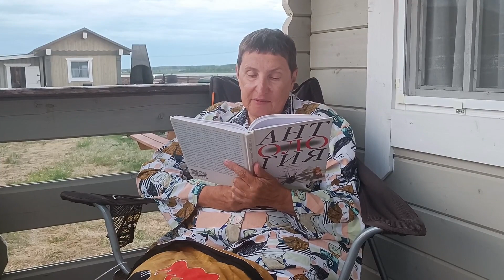Юрий Куроптев во втором томе АСУП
Читаем поэтов второго  тома Антологии современной уральской поэзии на дорогах России.
АСУП (Антология современной уральской поэзии) - проект Виталия Олеговича Кальпиди, ставший основанием и стимулом для развития Уральской поэтической школы. Тома АСУП выходят каждые семь лет (1996, 2003, 2011, 2018), в 2013 вышла "Энциклопедия. Уральская поэтическая школа".
Стихотворение   Юрия Куроптева
"Трамвай"  читает Марина Волкова.
18 июля 2023, кемпинг "Медвежка", озеро Малое Медвежье, Курганская область